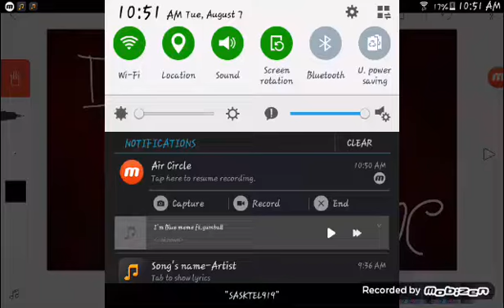I'm blue Meme : slendydroids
From emma slendytubbie tsannie